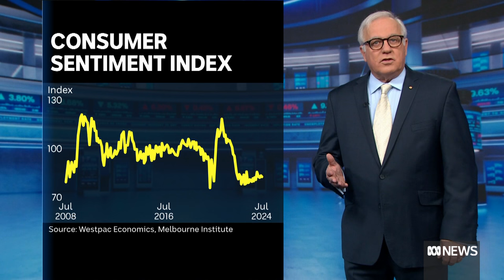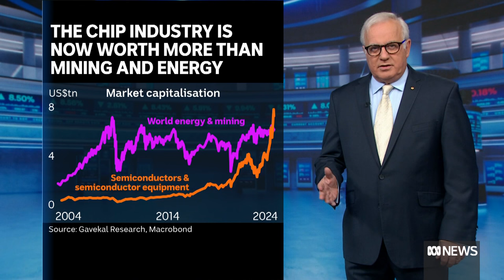Global computing chip industry overtakes mining and energy industry | Finance Report | ABC News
Telstra shares jumped today after the company announced price rises for its mobile phone plans. Alan Kohler on that, and all about the chip boom.